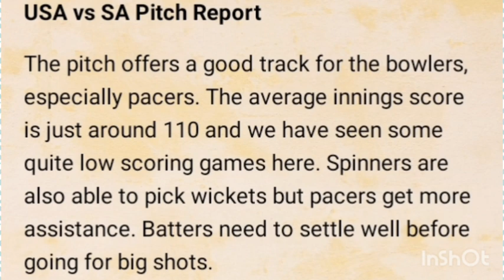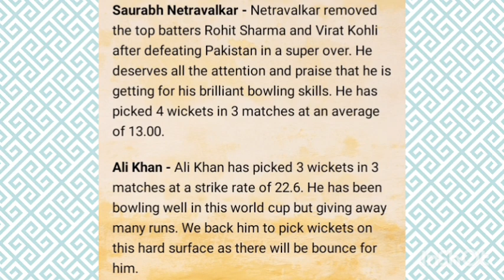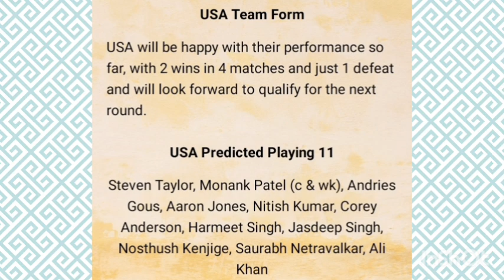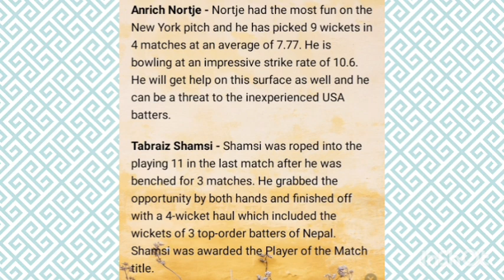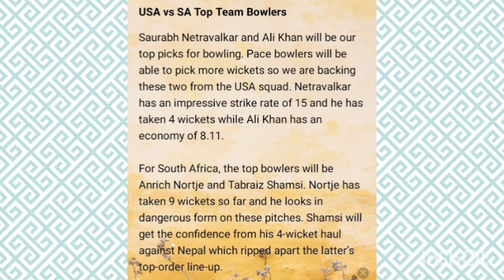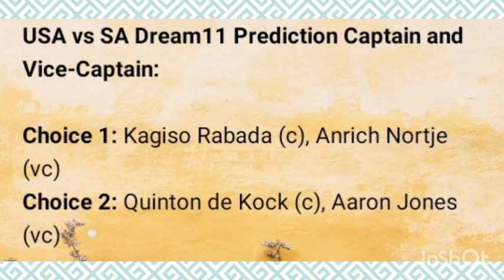USA vs South Africa cricket analysis video